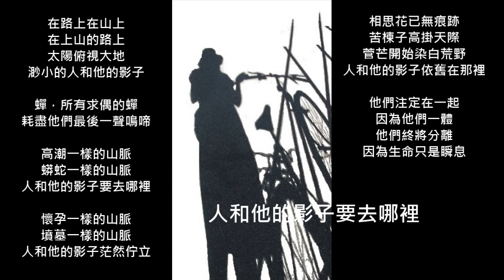詩 - 人和他的影子要去哪裡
人和他的影子要去哪裡

在路上在山上
在上山的路上
太陽俯視大地
渺小的人和他的影子

蟬，所有求偶的蟬
耗盡他們最後一聲鳴啼

高潮一樣的山脈
蟒蛇一樣的山脈

懷孕一樣的山脈
墳墓一樣的山脈
人和他的影子茫然佇立

相思花已無痕跡
苦楝子高掛天際
菅芒開始染白荒野
人和他的影子依舊在那裡

他們注定在一起
因為他們一體
他們終將分離
因為生命只是瞬息